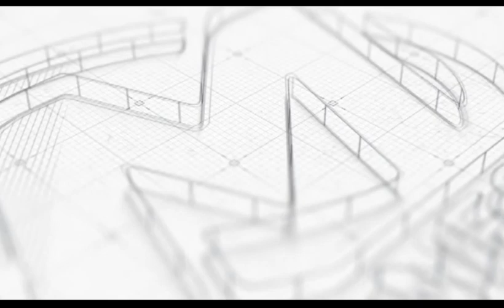NAA GADANGME SEASON 2 NIGHT OF CULTURAL DIVERSITY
NAA GADANGME SEASON 2 NIGHT OF CULTURAL DIVERSITY AND EVICTION NIGHT